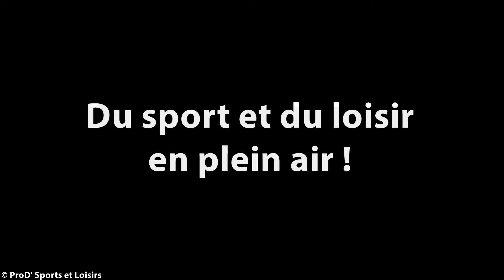PROD SPORTS ET LOISIRS 2015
Leader des activités de pleine nature en Val de Garonne, ProD' Sports et Loisirs s'adapte pour vous accompagner dans la découverte du Lot et Garonne et partager les émotions de la pratique des sports et des loisirs en plein cœur de notre terroir.